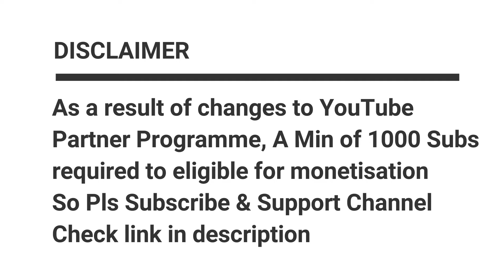MK11 Online Character Model Bug